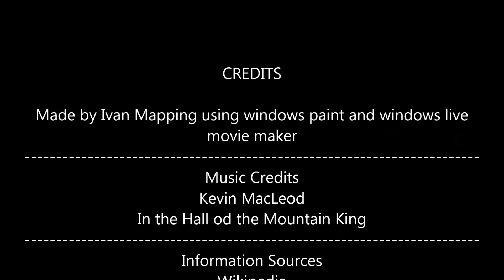Top 5 Safest Countries if WW3 Breaks Out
I hope you like it!
Maps:
Blank Atlsa
Future of Europe Wikia
Google
Edit in
Paint.Net
Windows Paint
Windows Movie Maker
Thumbnail
TubeBuddy
Every week new vid!
Thanks to 90+ subs and over 30.000 views